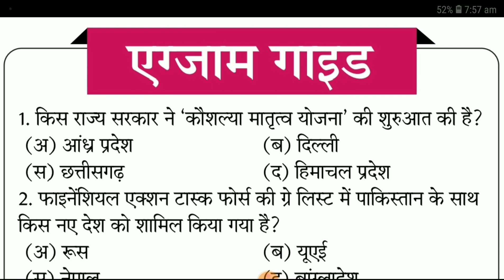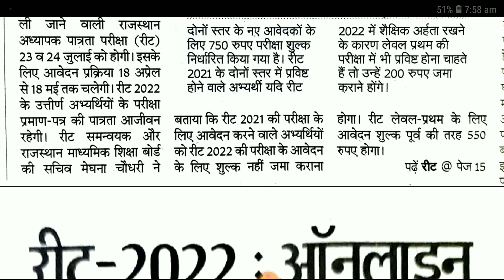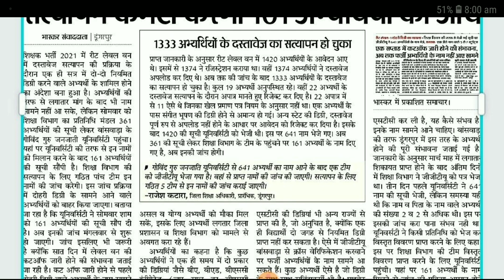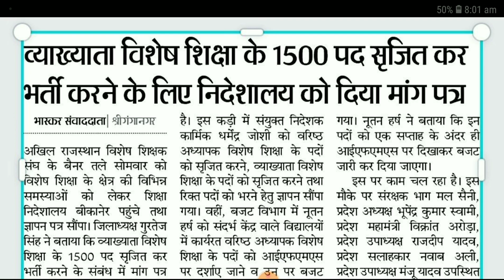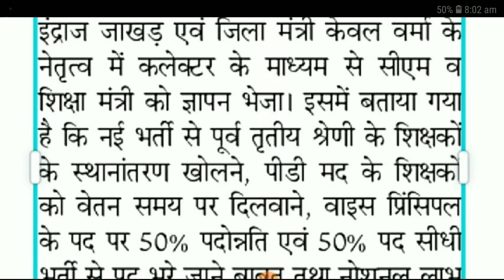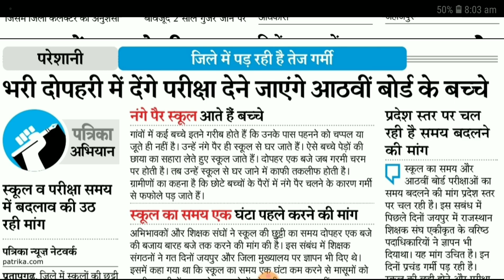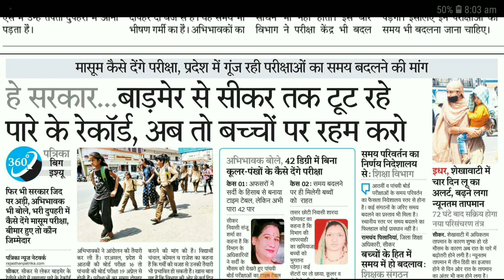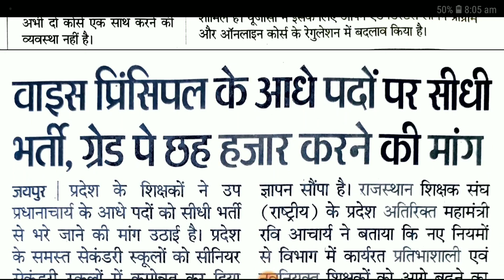शैक्षिक समाचार राजस्थान Rajasthan Shaikshik Samachar 12-04-2022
आज 12 अप्रैल 2022, मंगलवार